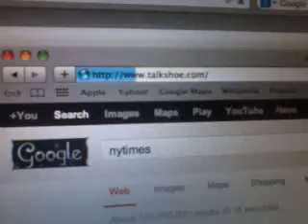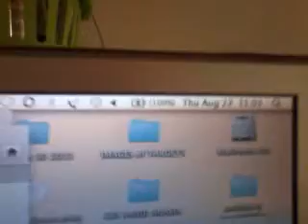Cyber Warfare: Computer Network Exploitation - RF Signal Jamming Blocks from Website Access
Aug 22, 2013:  To Document the Pervasive Nature of the Daily Cyber Terrorism Attacks Sustained to Internet Connection, the Blocking, Jamming, or Take Down of Target Specific Websites, DDoS, and other means to obstruct basic internet access.